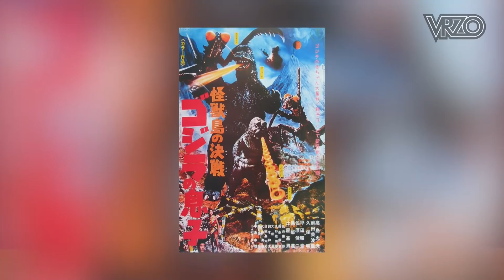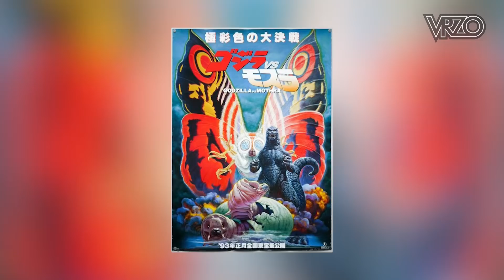10หนัง Godzilla ที่แนะนำให้ดู!! l VRZO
มีน้องๆถามมากันเยอะ ว่าควรดูก็อดซิลล่าภาคไหนดี ภาคไหนสนุก
วันนี้พี่ปลื้มจะมาแนะนำ 10 หนัง Godziila ที่พี่ปลื้มชอบและอยากให้ดูกัน